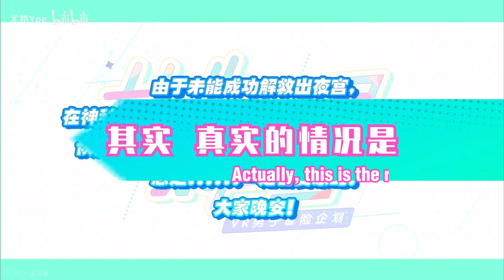【ENG SUB】3D QQ! ｜VirtuaReal Hello 新世界 / Hello New World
3d in person qq but yomiya lives in america so they put him an elevator
btw i took this video from yog (official) (thanks for saving me some time)
i also said this on twt but im also getting more sleep for school so i've not been watching streams bc they start late at night for me
sorry about some lags in the video! its not you its me hahaha and the quality is also me...
ok that's all from me

1. The Oath of the Peach Garden
2. Journey to the West (Monkey King) in chinese is 5 characters. when tnsb says "hitting who? hes referring to the "打” part of it b4 baigujing

be sure to follow all the hello new world boys!

TIMESTAMPS:
0:00 intro
0:45 dance relay challenge
2:52 just dance
5:22 guessing game
8:26 results
8:47 figurines
10:08 aftermath
11:04 end